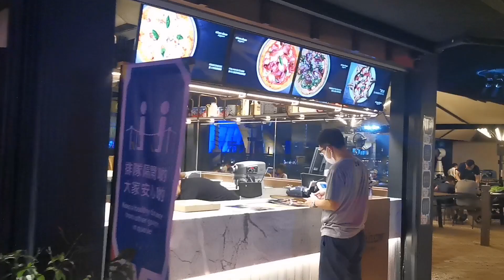LET'S PLAY AND EXPLORE||OCEAN PARK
Super fun and Enjoy playing @HKOceanPark